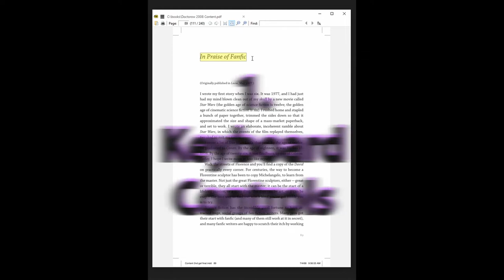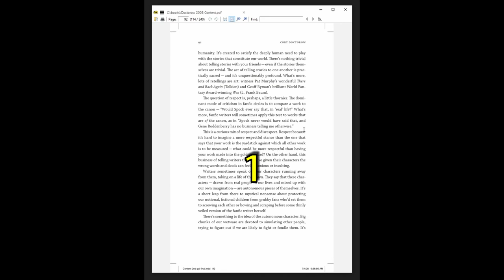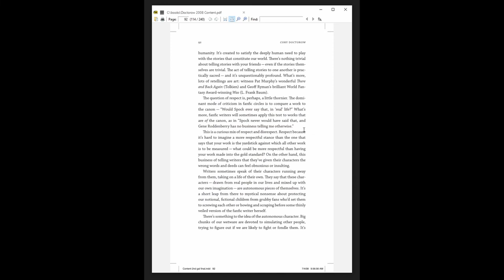HighlightJump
HighlightJump feature overview.
AutoHotkey app to add, remove and jump to color highlights in SumatraPDF.